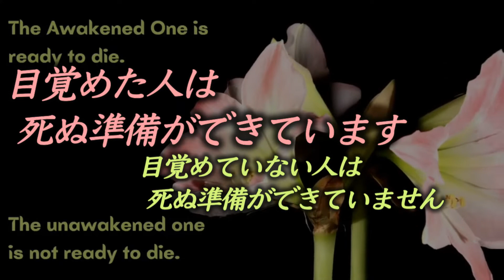悟った者のありよう-27【The way of the enlightened one#27】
The way of the enlightened one
悟った者のありよう

The awakened one is ready to die.
目覚めた人は 死ぬ準備ができています

The unawakened one is not ready to die.
目覚めていない人は 死ぬ準備ができていません

Namaste
ナマステ

翻訳：新海
翻訳チェック：寺田
字幕：鈴木
字幕チェック：新海
敬称略